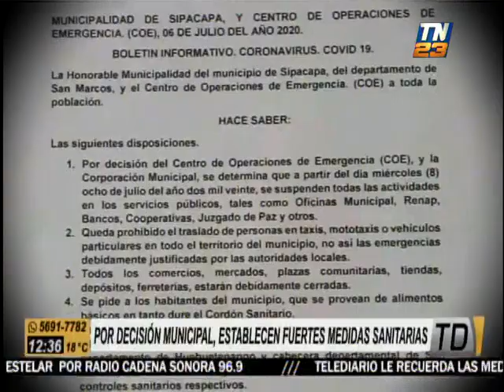Municipio de Sipacapa determina aumento de medidas sanitarias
Las autoridades de Sipacapa de San Marcos determinaron el cierre del municipio para evitar una mayor cantidad de casos de COVID-19. Las restricciones aumentarán en el sector.